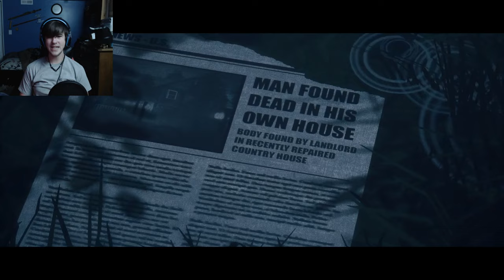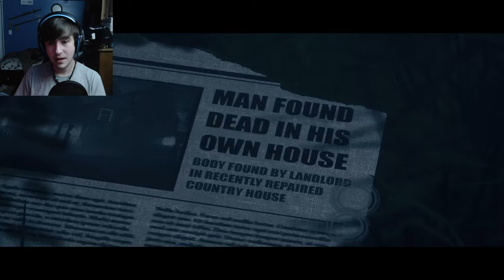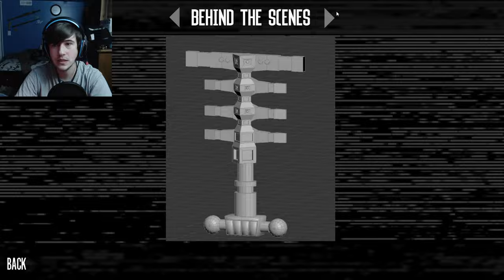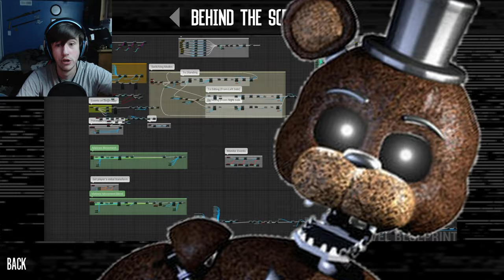HE'S COMING TO GET ME!!!! | The Joy of Creation: Story Mode Ep.5